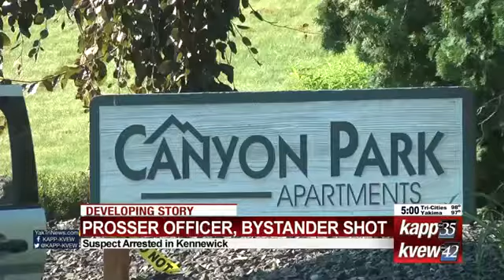Prosser officer-involved shooting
Suspect arrested